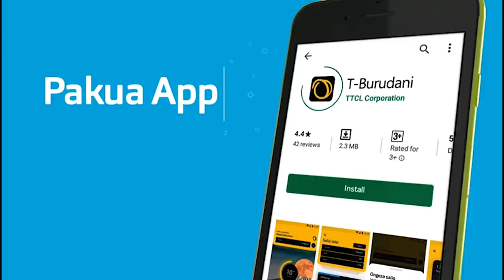BREAKING: MAGUFULI AKUTANA NA KATIBU MKUU WA SADC, BALOZI WA EU NA CHINA IKULU DSM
Leo Jumatano Februari 5, 2020 Rais wa Tanzania, John Magufuli amefanya mazungumzo Ikulu ya Dar es Salaam na Katibu Mtendaji wa Jumuiya ya Maendeleo Kusini Mwa Afrika (Sadc), Dk Stergomena Tax, Balozi wa Umoja wa Ulaya (EU) nchini Tanzania, Manfred Fanti na Balozi wa China nchini humo, Wang Ke..